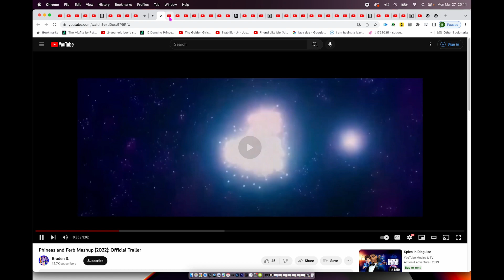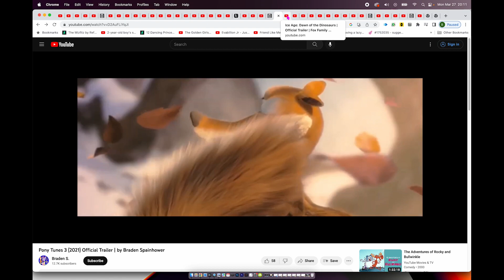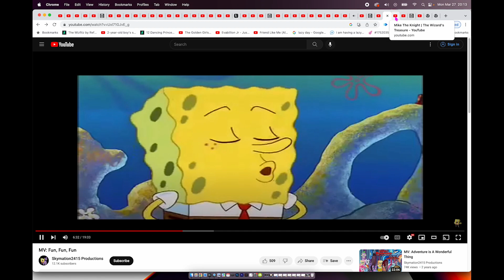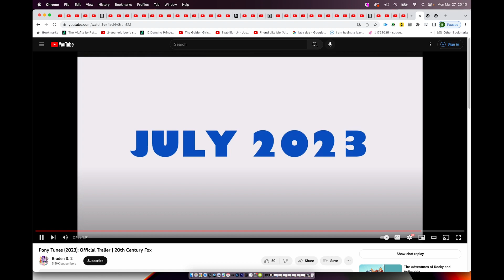Caillou's All Alone (2031 Live-Action Version) Official Trailer Part 2